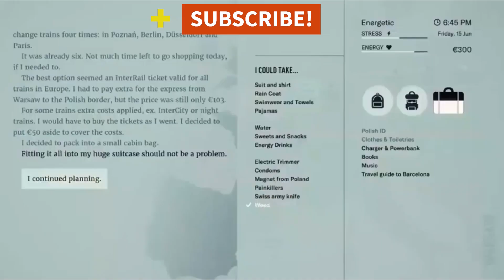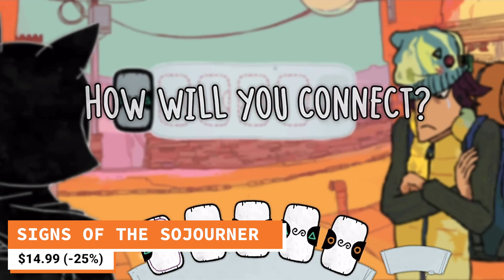Weekend ESHOP Sale! Awesome ESHOP Deals!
Welcome to another ESHOP sale video!  Here are some ESHOP deals to tide you over the weekend.

Games in this video:
+ Signs of the Sojourner
+ Blue Fire
+ Gods Remastered
+ Underhero
+ Nongunz: Doppelganger Edition
+ Carnival Games
+ Redeemer: Enhanced Edition
+ Green Hell
+ Taxi Chaos
+ Windbound